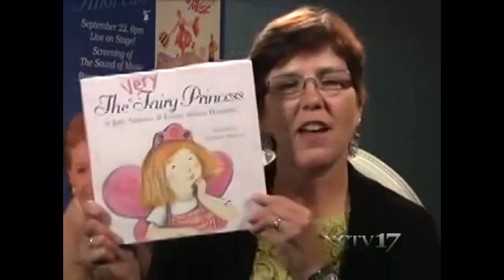Authors Revealed with Julie Andrews (The Very Fairy Princess, 2010)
Host: Becky Anderson